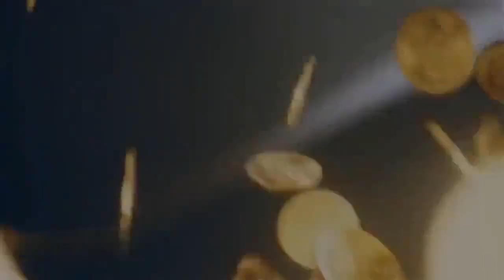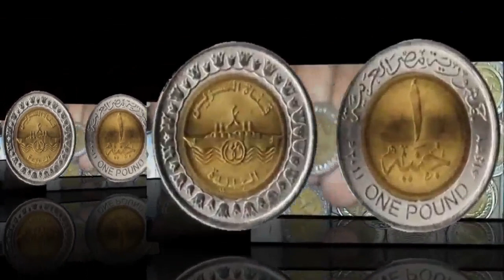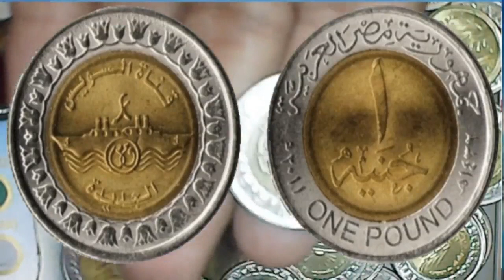جنية قناة السويس 2011 ومميز جدا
خطا فى الجنية ونصف الجنية فى عملة قناة السويس الجديدة ومميز جدا وحصرى وسعرة
خطأ نادر جدا فى العالم
جنية من نحاس صافى ولا يقدر بثمن

جنية تضامن 2019و 2021
جنية قناة السويس 2011
جنية فرق طبية
جنية الريف المصرى الجديد
جنية الطاقة الشمسة اسوان
جنية محطات الطاقة
جنية دار الكتب
جنية مدينة العلمين الجديدة
جنية ظهر الغاز
جنية شبكة الطرق
جنية العاصمة الادارية مصر الجديدة
جنية قناطر اسيوط الجديدة
50قرش مصر للطيران
50قرش مجلس الدولة
50قرش حياة كريمة
50قرش فرق مصر الطبية
50قرش ثمانون عاما تضامن
50قرش فرق مصر الطبيه
50قرش قناطر اسيوط الجديدة
50قرش الشبكة القومية للطرق
50قرش مزارع الطاقة الشمسية
50قرش حقل ظهر للغاز
50قرش العاصمة الادارية الجديدة
50قرش الريف المصرى الجديد
50قرش محطات توليد الطاقة
50قرش مدينة العلمين الجديدة
50قرش قناة السويس الجديدة 2015
50قرش دار الكتب والوثائق القومية
نص جنية دار الكتب
50قرش المومياوات

جنية المومياوات
خطأ نادر في الجنيه قناة السويس يجعل سعره خرافي
خطا فى الجنية قناة السويس
الجنية المصرى الخطأ
اخطاء السك فى العملة المصرية
العملات المصرية
سلسلة نوادر العملات المصرية
العملات المعدنية

وتأتي أماكن بيعها في الأماكن التالية:

    محطة مصر.
    أيضًا منطقة المنشية.
    منطقة الإبراهيمية.